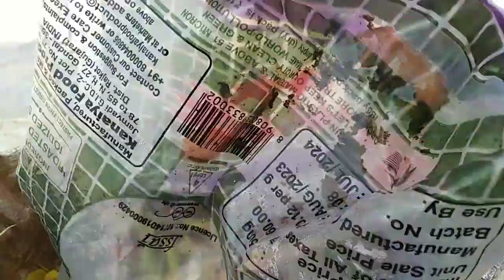Grow more plants with less soil/తక్కువ మట్టితో ఎక్కువ మెుక్కలు నాటవచ్చు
This is the best method to fill containers  for growing plants. Most suitable soilmix for terrace garden.

Heaven Garden 🌱🌱